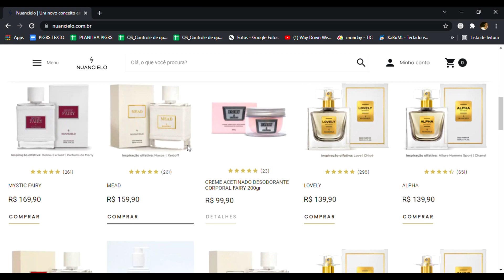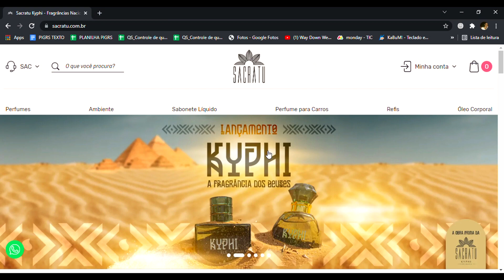QUAL É A MELHOR MARCA DE PERFUMES CONTRATIPOS? [Nuancielo x Thera x ITB x Sacratu]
Alguma vez você já se perguntou qual é a melhor marca de perfumes contratipos? Se sim, esse vídeo foi feito pra tirar essa dúvida! Salve galera, tudo bem com vocês? Nesse vídeo eu trago um comparativo entre as melhores marcas de perfumes contratipos, colocando frente a frente seus produtos, bem como sua estrutura e outros apontamentos. Então, se você quiser saber qual marca de perfumes contratipos tem os melhores perfumes, a melhor qualidade, os melhores frascos ou, até mesmo, os melhores sites, esse vídeo foi feito pra você!